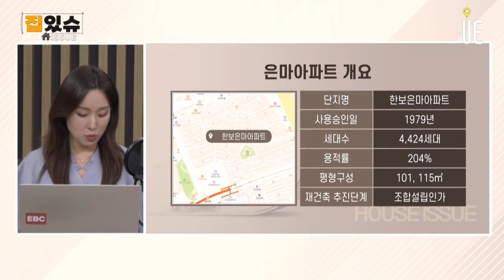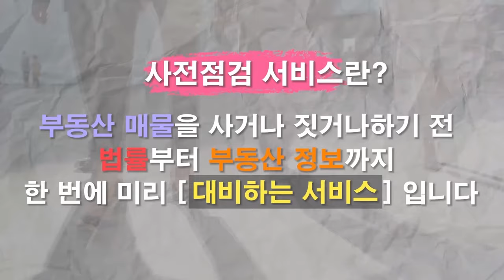은마아파트 조합장 직무집행정지 결정으로 입주시기 지연되나?/이태원동 일대 신통기획 재개발 빌라 투자 [집있슈 몰아보기]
은마아파트가 최근에 조합장 직무집행정지 결정이 이루어졌다. 2003년도에 추진위원회 설립되고 20년 동안 거의 사업이 진행되지 않다가 극적으로 지난해 조합이 설립됐는데 또다시 조합장 직무집행정지로 사업이 답보상태에 놓였다

은마아파트 직무집행정지결정 내용은 무엇이고 이번 결정이 재개발, 재건축 사업에서 이례적인 부분이 있어 향후 재개발, 재건축 사업에 미치는 영향도 있을 것으로 본다

은마아파트 앞으로 입주하려면 상당기간 필요할 것으로 본다.

내 집 마련을 생각하고 있습니다. 청약은 분양가격이나 입지적 메리트가 있는 경우에는 경쟁률이 너무 높아 가점이 적은 저로서는 확률이 떨어지고, 제가 아직 20대 후반이기 때문에 소액(1~2억)으로 재개발이나 재건축 투자를 해서 5년 이상 뒀다가 입주하고 싶은데요. 특히 용산구에 투자하고 싶어 보고 있는데 이태원동 214-37번지 일대에 신통기획으로 추진을 예정하고 있는 재개발 사업지 빌라를 보게 됐어요. 투자해도 될까요?